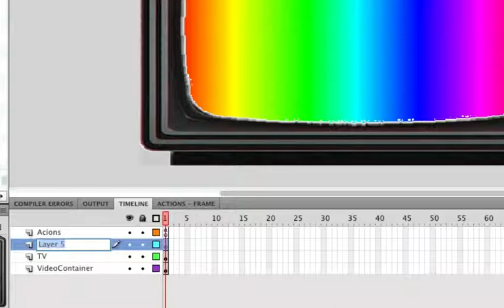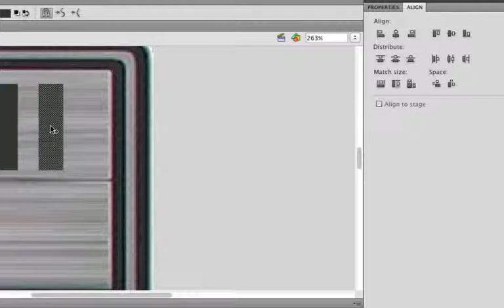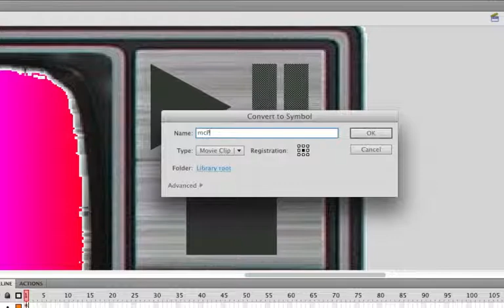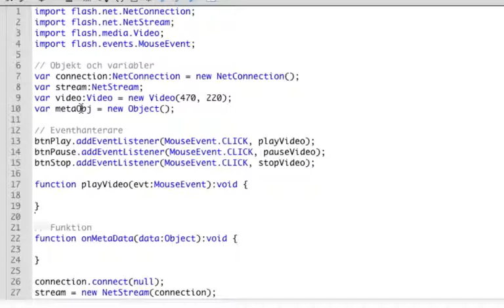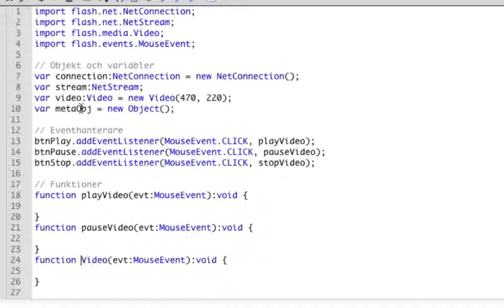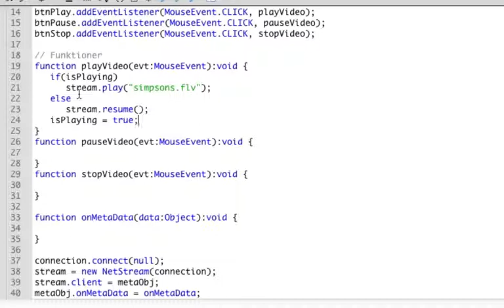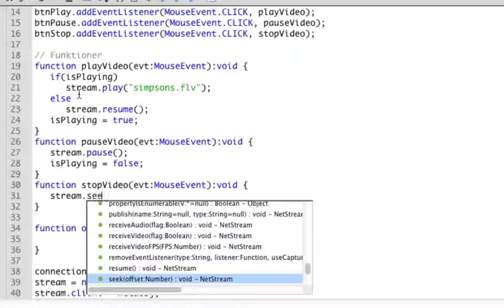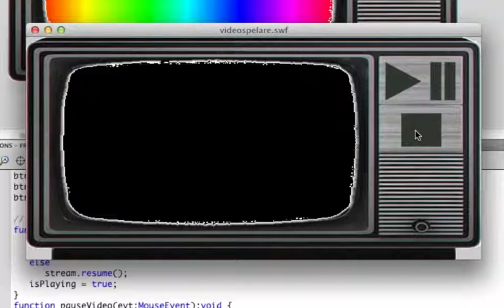MPA130 M801 02 Knappar